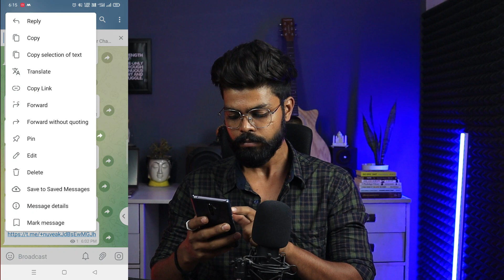how to make ios banned channel on telegram | Ios Channel Kaise bnae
Dosto Aaj Ki Is Video Me Aapko ios channel Kaise Banaye Ke Bare Main Baataya Hai.

👉Apspanel Website Link :- apspanel.in

✅ Queries Solved ✅

1:What is ios channel
2: How to make multiple ios channel
3: How to use ios channel
4. Multiple ios channel
5. New ios channel
6. Telegram ios channel
7. Unlimited ios channel
8. how to make ios banned channel on telegram
9: convert ios channel
10: How to make ios channel